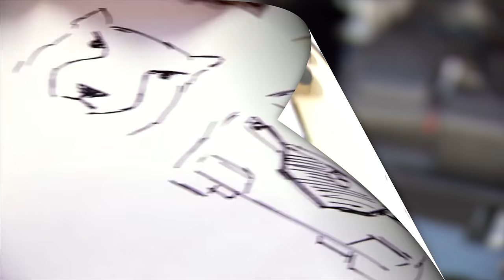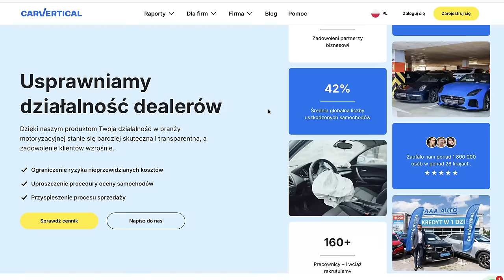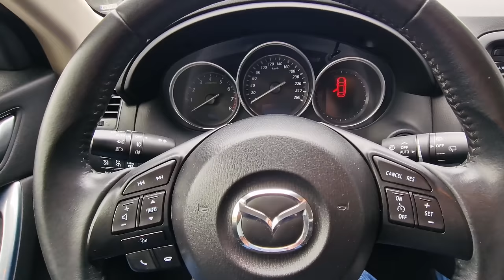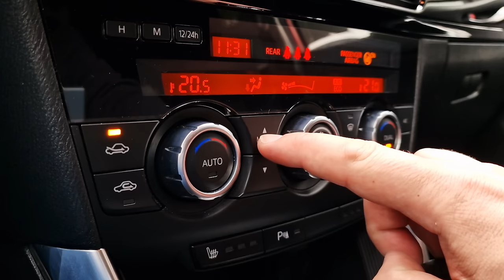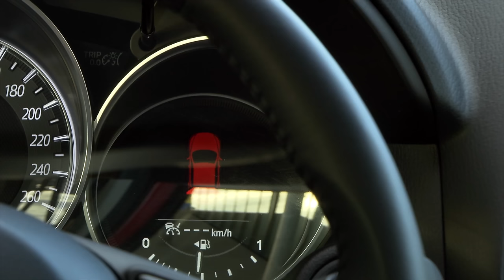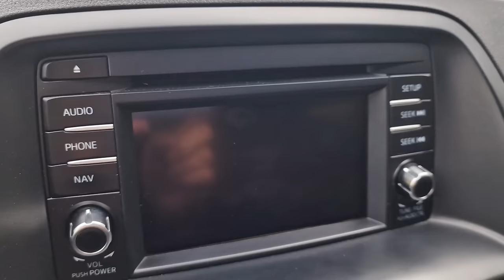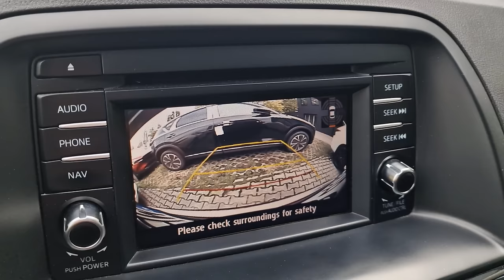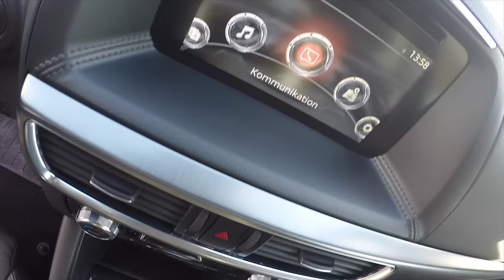Mazda CX-5 TEST pl | Pierwsza generacja - nadal warto?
Bohater odcinka: Mazda CX-5 2014 | 2.0 160KM AWD 6AT

Mazda CX-5 to niesamowicie ważny model w historii tego japońskiego producenta.
I krótka piłka - czy w 2024 roku cały czas warto zainteresować się jej pierwszą generacją?

Rywale: Toyota Rav4, Honda CR-V

Spis treści:
0:00 - 1:16 Wstęp i kalendarium
1:17 - 2:13 carVertical
2:14 - 3:21 Bagażnik, przestronność
3:22 - 5:01 Jak się trzyma po 10 latach?
5:02 - 5:38 Multimedia i zegary
5:39 - 6:29 Fotele
6:30 - 7:02 Dane techniczne
7:03 - 7:55 Co jeszcze pod maską?
7:56 - 9:58 Jak jeździ CX-5?
9:59 - 10:47 Co się psuje?
10:48 - 11:04 Kamera cofania
11:05 - 11:38 Ile to kosztuje?
11:39 - 13:12 Podsumowanie